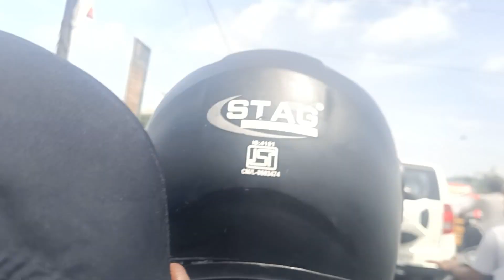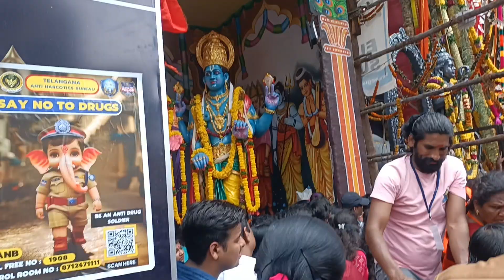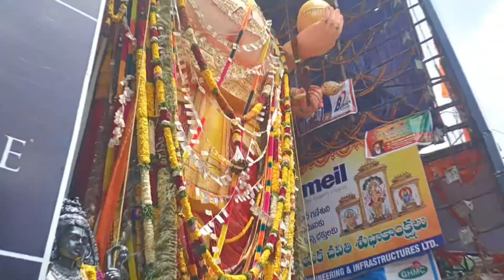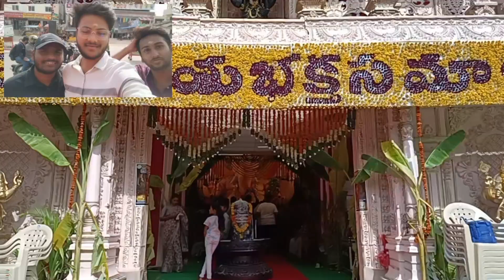khairatabad ganesh 2024 | badangpet ganesh | balapur ganesh | Hyderabad Ganesh | Ganesh maharaj